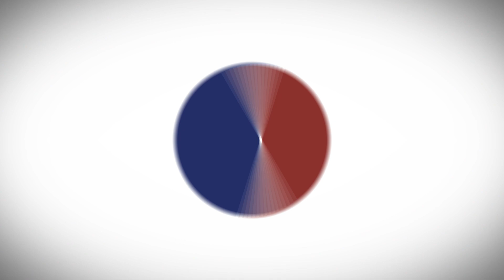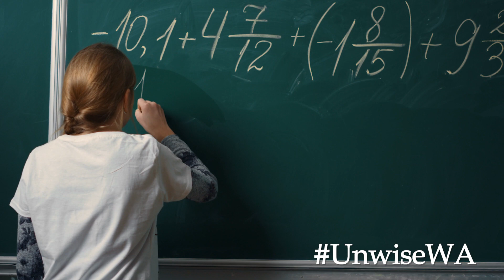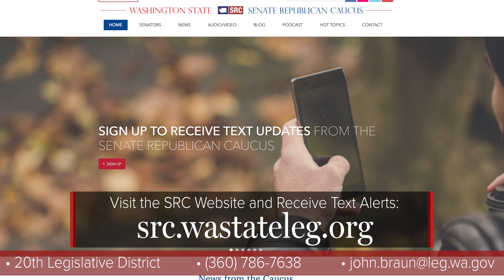Senate Republican Leadership Update Jan. 25, 2023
Senate Republican Leader John Braun from the 20th legislative district gives an update on Republican priorities for the 2023 session and where the real work lies.